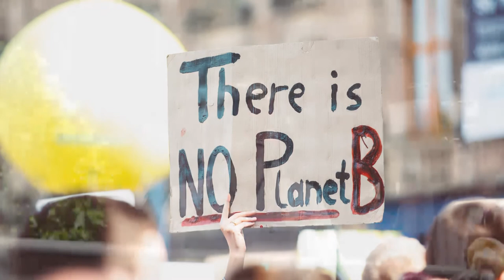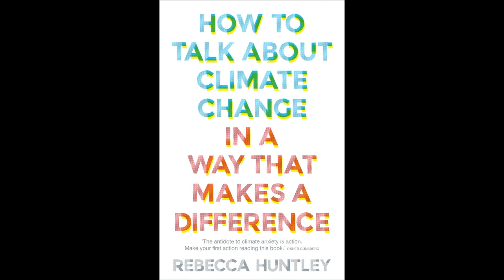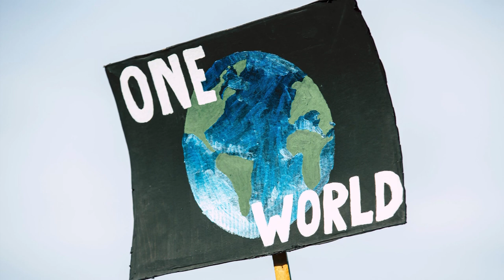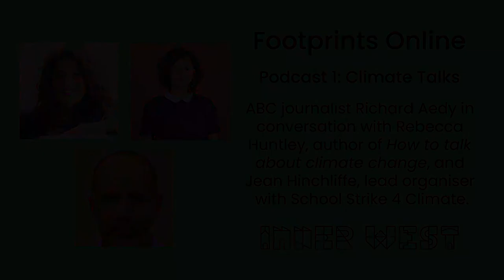Footprints Online Podcast 1 Talking Climate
In this podcast we discuss how to talk to each other about climate change - why it matters, what are some of the barriers to action and offer some practical solutions. Speakers are Richard Aedy, Rebecca Huntley and Jean Hinchliffe.

Please note that the views expressed by speakers in these podcasts are their individual views and do not necessarily reflect the views of Council.